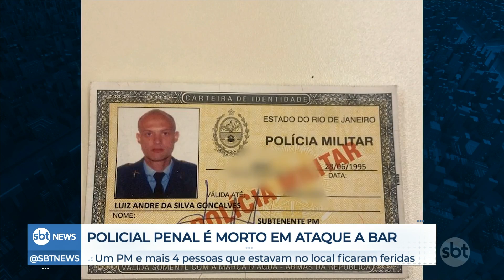Policial penal é morto em ataque a bar no RJ | SBTNewsnaTV (31/07/23)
Criminosos atacaram um bar no último fim de semana no Rio de Janeiro. Seis pessoas foram baleadas, entre elas dois policiais. Um deles não resistiu e morreu no local.

O que foi notícia ao longo do dia no SBT News você assiste agora, no SBT News na TV!